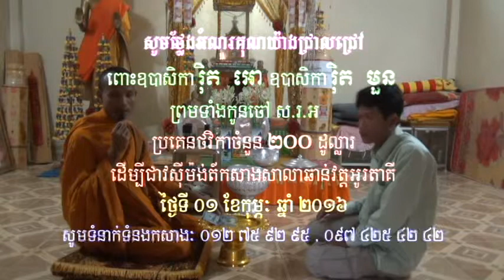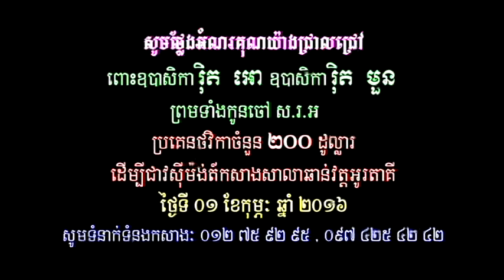Otaki temple: ឧបាសិកា រ៉ិត អោ , រ៉ិត មួន - Rit Moun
ឧបាសិកា រ៉ិត អោ ឧបាសិកា មួន ព្រមទាំងកូនចៅ រស់នៅស.រ.អ បានប្រគេនថវិកាចំនួន 200 $ ដើម្បីកសាងសាលាឆាន់វត្តអូរតាគី ស្ថិតនៅភូមិអូរតាគី ឃុំអូរតាគី ស្រុកថ្មគោល ខេត្តបាត់ដំបង ៕